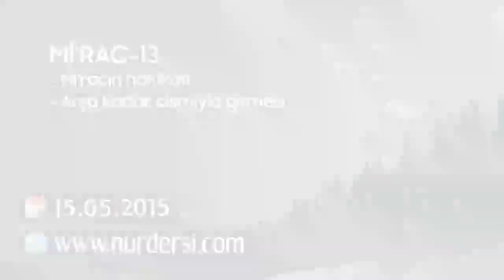Mir'ac-13 (Mir'ac'ın Hakikati Arşa Kadar Cismiyle Gitmesi)